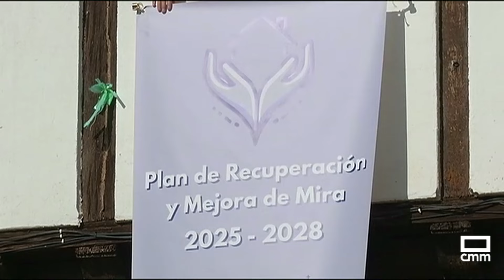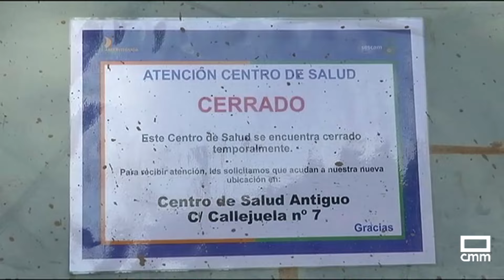Comienza a operar en Mira (Cuenca) la oficina de atención al ciudadano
Desde hoy ya funciona la oficina de atención al ciudadano en Mira, para asesorar y ayudar a los afectados de esta localidad y del resto de comarca, como Landete o Tabayuelas entre otros.